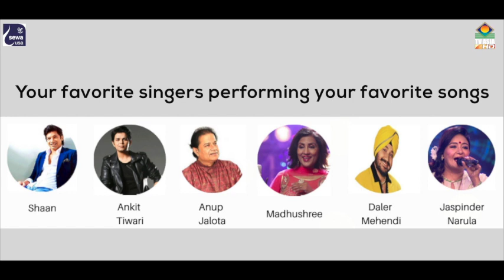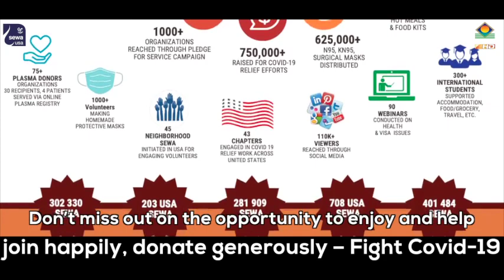Sewa International & TV Asia present an exclusive musical fundraiser for COVID-19.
Sewa International & TV Asia present an exclusive musical fundraiser for COVID-19. Join us on June 14th 1 pm EST /10 am PST on FB live @sewainternationalusa, contribute using